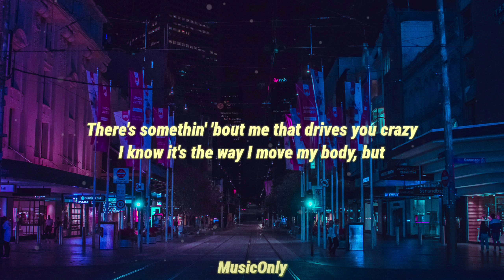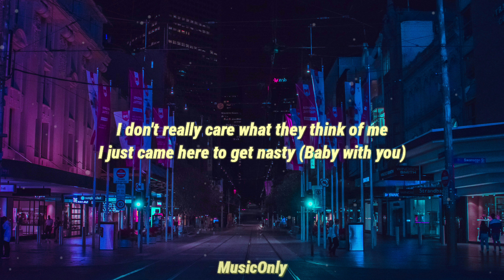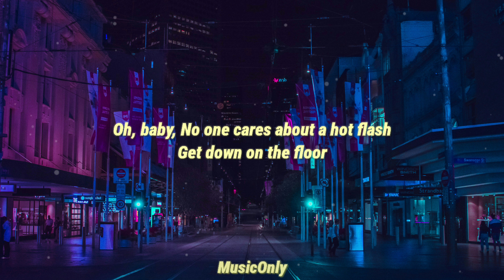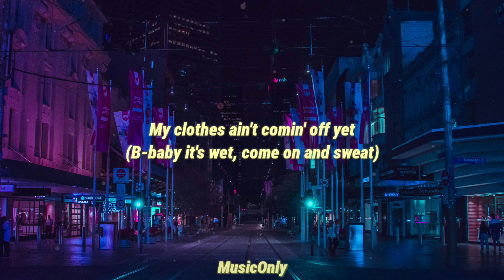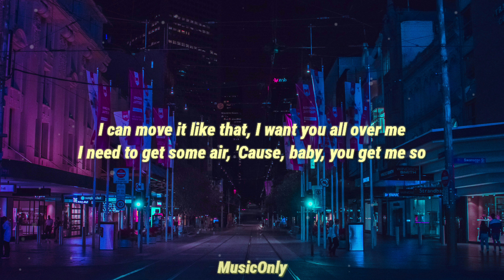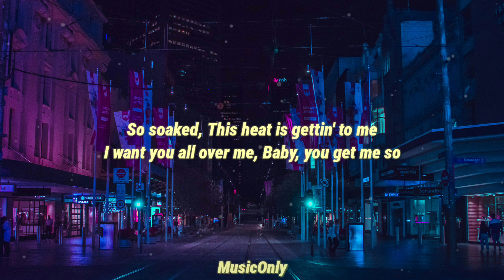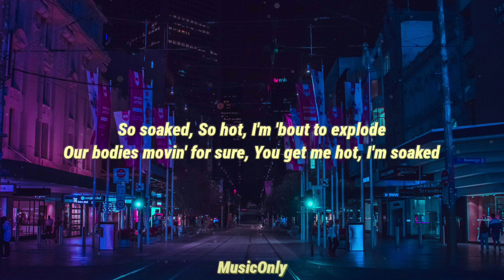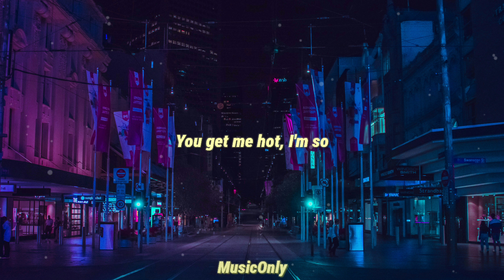Shy Smith - Soaked (Lyrics) "you get me hot i'm soaked"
Lyrics:

[Intro]
I know I've been leavin' y'all hangin' dry, but
It's time to switch it up
I wanna get soaked
Real soaked

[Verse 1]
There's somethin' 'bout me that drives you crazy
I know it's the way I move my body, but
I don't think you truly know me
There's so much more, I'm just gettin' started, I'm
Hypnotic with my moves
Baby, don't you know what ya girl can do?
I thought I couldn't get any hotter
But the heat goes through me like no other
I don't really care what they think of me
I just came here to get nasty (Baby with you)
You tryna get me alone
I'm gonna get you goin' on my pheromones

[Pre-Chorus]
I can move it like that
I want you all over me
I need to get some air
'Cause, baby, you get me so

[Chorus]
So soaked
This heat is gettin' to me
Baby, you get me so
So soaked
So hot, I'm 'bout to explode
Our bodies movin' for sure
You get me hot, I'm soaked

[Verse 2]
Oh, baby
No one cares about a hot flash
Get down on the floor
You know I'm gonna shake my ass, ah
My body's drenched in sweat, but
My clothes ain't comin' off yet
(B-baby it's wet, come on and sweat)
I just like movin' my stuff, babe
Wanna do it right?
Get wet all night?
Let's get to movin'
Just how I like

[Chorus]
So soaked

[Bridge]
(So, so, so soaked)
(Ah, ah, ah, ah, ah, ah, ah, ah)
Ah, ah, ah, ah, ah, ah
(So soaked)

[Chorus]
So soaked

[Outro]
You get me hot, I'm so